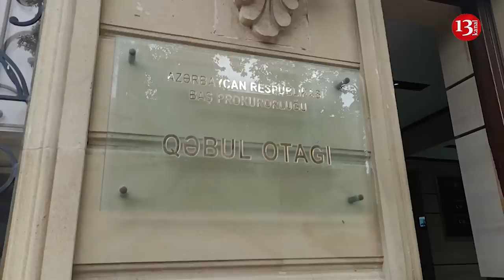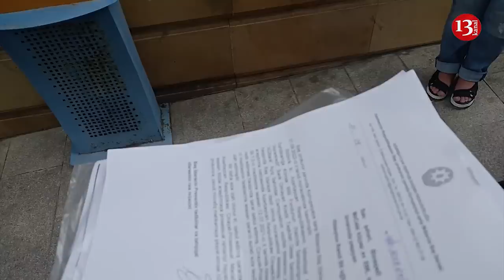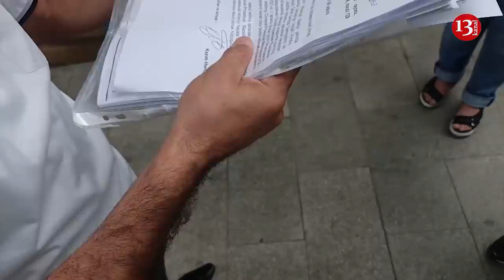"Bu dərəcədə qanunsuzluq, ədalətsizliq heç yerdə yoxdur, HARA BAXIR BU PROKUROR?"-Şəhid qardaşı